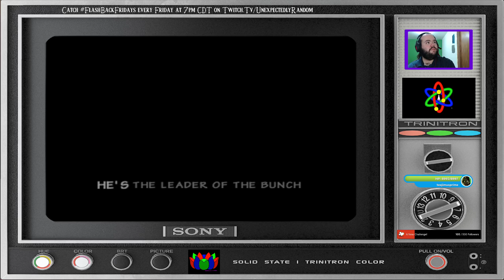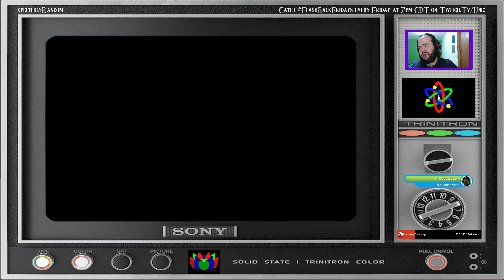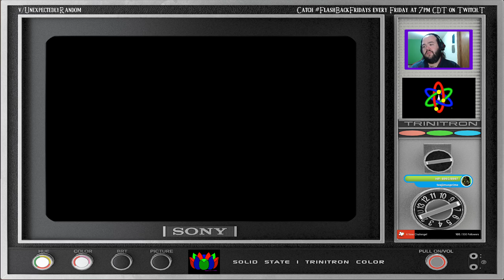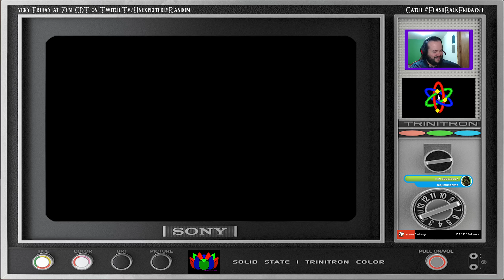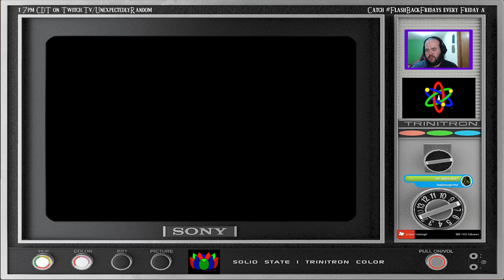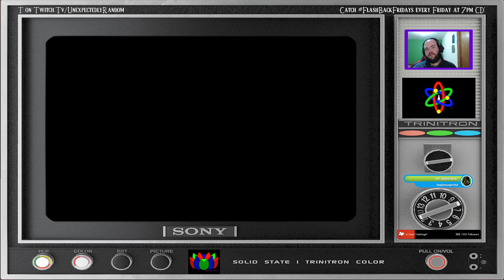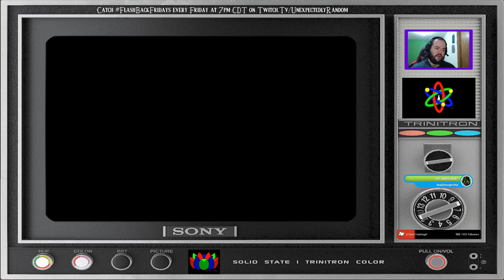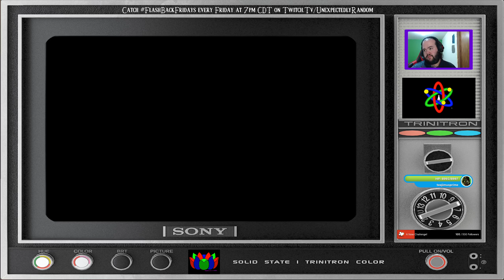Flashback Fridays Episode 85: Donkey Kong 64! (N64) (8-2-24 Livestream VOD)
August 2, 2024 livestream VOD
Flashback Fridays Episode 85: Donkey Kong 64! (N64)

Can you hear the car crash in the background?

King K. Rool and the Kremlings have returned for revenge against the Kongs, and are seeking to use their new Blast-O-Matic to blow up Donkey Kong Island from the newly-mechanized Crocodile Isle. However, their attempt at a quick run towards the island literally hits a snag when Crocodile Isle smashes into some rocks, leaving it stuck right in front of DK Island and the Blast-O-Matic inoperable. To buy time to repair the machine, K. Rool sends his minions out to keep Donkey Kong distracted by stealing his horde of Golden Bananas and capturing some of his friends.

Soon after, Donkey Kong learns from Squawks the Parrot about K. Rool's return and heads to small prison island attached to Crocodile Isle. There, he meets a giant Kremling named K. Lumsy, whom K. Rool has locked in a cage because he didn't want to smash DK Island to pieces. DK vows to free K. Lumsy from his imprisonment. Later, as DK works on saving the other Kongs and retrieving the Bananas, they meet the Blast-O-Matic's chief engineer, a weasel named Snide, who is secretly working against K. Rool as retribution for being mistreated and offers to help them destroy the Blast-O-Matic if they can bring him the machine's blueprints.

Unexpectedly Random presents FlashBack Fridays on UnexpectedlyRandomLive! Every Friday, we flash back to retro games from awesome consoles of the past. This week's featured game is Donkey Kong 64!

Catch it live every Friday at 7:00 p.m. CT on Twitch!

Catch Unexpectedly Random Live on Monday - Saturday at 7:00 p.m. CT

Twitch.tv/UnexpectedlyRandom
or
Live.UnexpectedlyRandom.com!

Unexpectedly Random Live is produced by @MagicLotusStudios on behalf of Unexpectedly Random™.